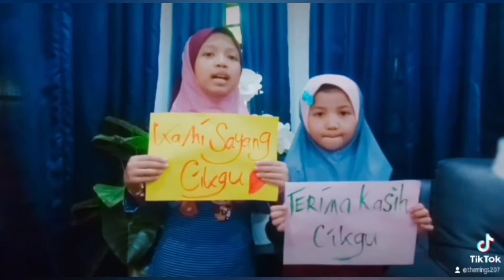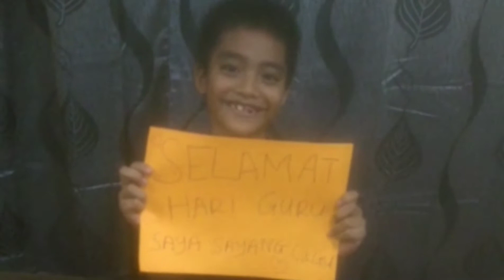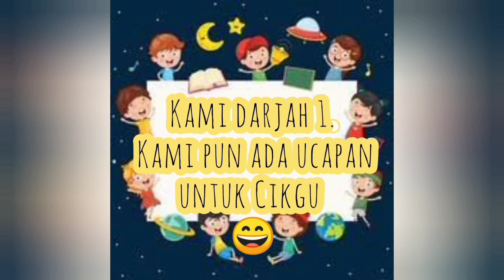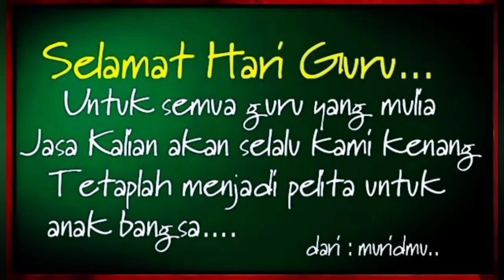EPISOD 236 - Ucapan Hari Guru oleh murid-murid buat Cikgu-cikgu STePS.